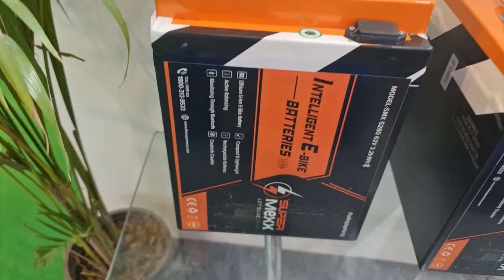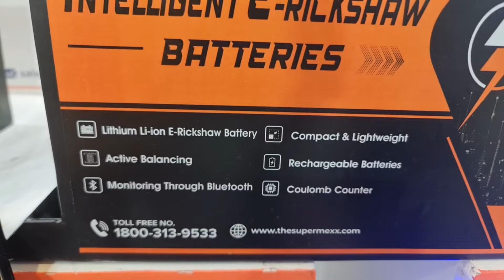wholesale electric scooter Lithium and battery |electric scooter lithium battery price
Hi I AM [ SR SACHIN SR ]
electric bike conversion kit in delhi
electric conversion kit for scooter
hybrid bike petrol electric tamil
hybrid electric bike conversion kit
rto approved electric conversion kit
hero splendor electric bike
hybrid bike petrol electric telugu
electric bike conversion kit hyderabad
electric bike conversion kit telugu
electric bike conversion kit tamil
hub motor electric bike kit price
bike electric motor price
hybrid bike petrol electric price
hub motor electric bike malayalam
Electric activa
Electric pulsar
Electric apache rtr
Electric vehicle
Electric scooter
electric scooter lithium battery repair
60v 38ah lithium battery price
60v 50ah lithium battery
electric scooter battery repair
electric scooter battery price
okinawa battery price
lithium battery price 48 volt
hero electric scooter battery price in india
12v 150ah lithium ion battery price in india
lithium battery e rickshaw
lithium battery for electric scooter
lithium ion battery for electric scooter
electric scooter lithium battery price
lithium ion battery price for electric scooter